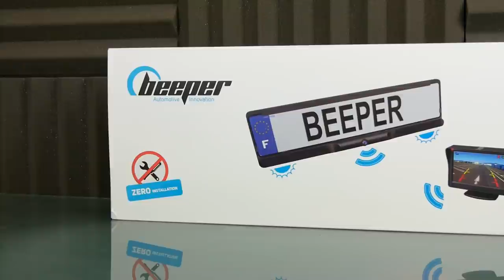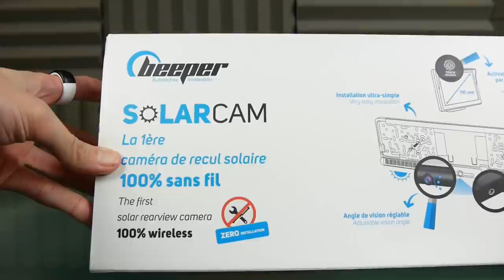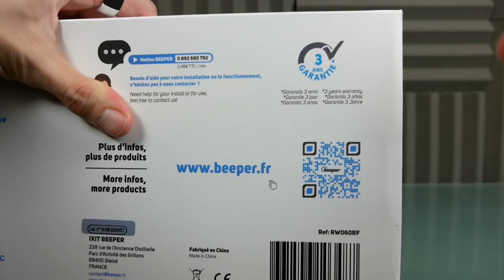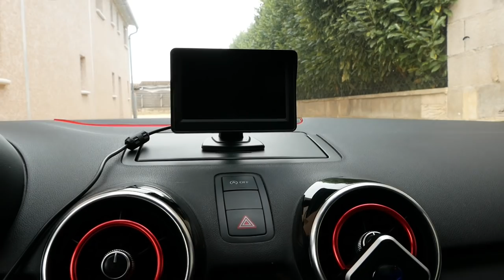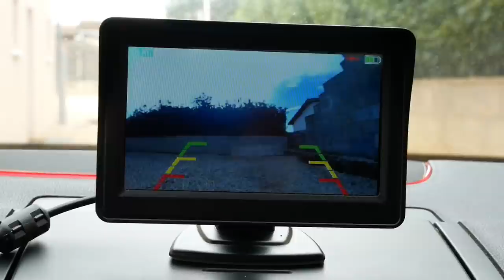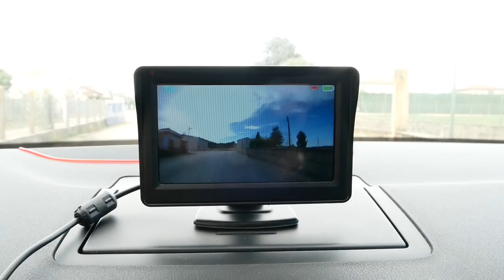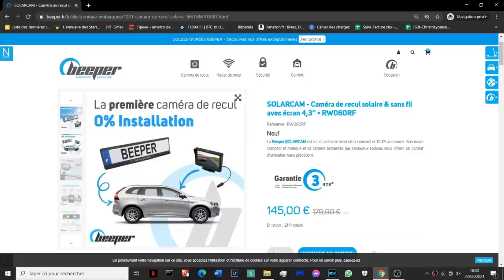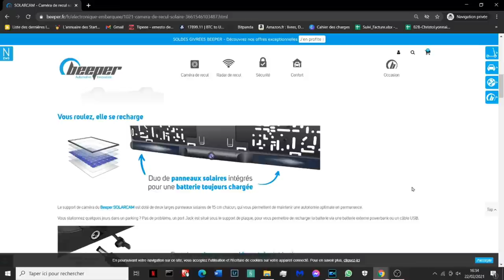CAMERA DE RECUL SOLAIRE SANS FIL ! PRESENTATION & AVIS BEEPER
Cette vidéo est en collaboration avec la marque Beeper.
Une caméra de recul solaire et sans fil ? Un produit presque autonome ! Très content de pouvoir te présenter un produit d'une marque française, lien de leur site internet:

Snap : ChristoLyonnais

Bon visionnage ! ;)